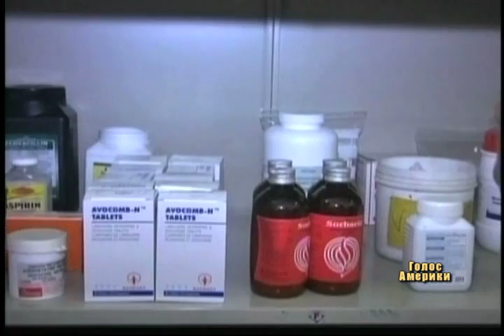Програма Буша зупинила епідемію СНІД в Африці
У певний час в Африканських країнах на південь від Сахари від СНІДу помирало стільки людей, що Рада Безпеки ООН побоювалася, що ситуація у регіоні може дестабілізуватися, якщо не буде зроблено рішучих кроків у боротьбі з цією проблемою. У відповідь, тодішній президент США Джордж Буш у 2003-му році створив організацію: «Екстрений план президента з полегшення ситуації зі СНІДом».